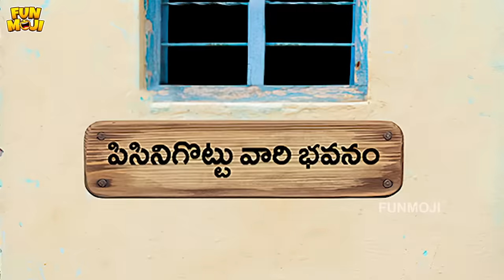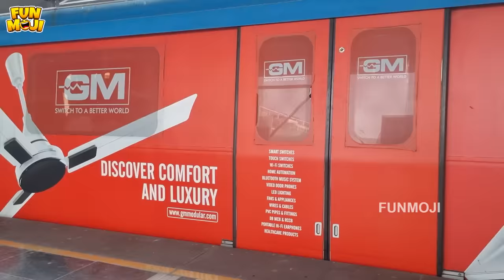చదువుల గోల | Coaching Center-2 | Pani Puri | MCA | Middle Class Abbayi | Funmoji | Infinitum Media